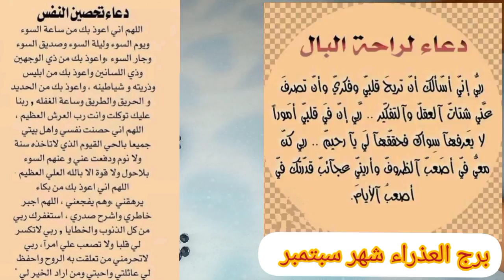برج العذراء💞شهر سبتمبر🎀لونك وشك مخطوف بسبب السحر والاعراض الشديد اللي بتحصل معاك الفيديو دا ليك مهم